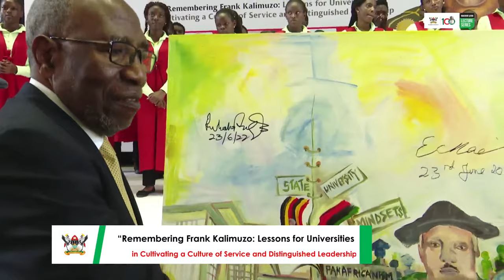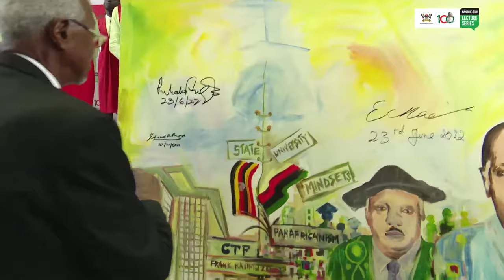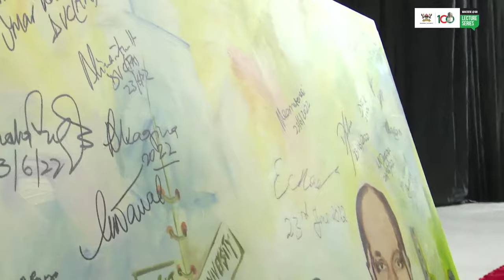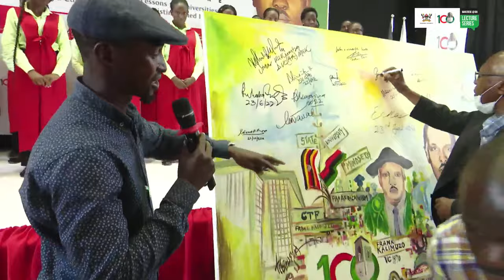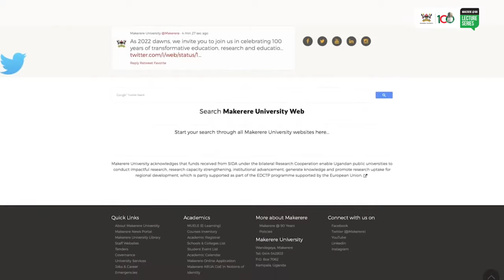Live: The Inaugural Frank Kalimuzo Memorial Lecture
Remembering Frank Kalimuzo: Lessons for Universities in Cultivating a Culture of Service and Distinguished Leadership